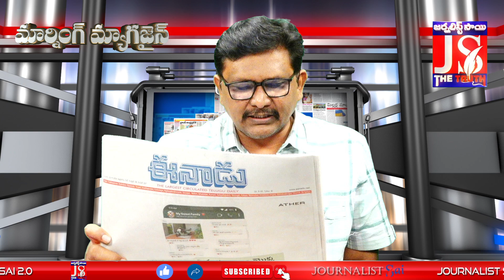ఇంధన రంగంలో కీలక ఒప్పందం